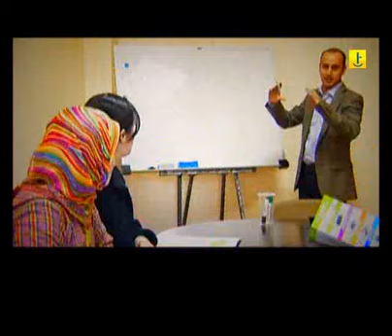Geo 4 net - Géolocalisation - Casablanca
Geo 4 net - Géolocalisation - Casablanca. Developpement des solutions de Géolocalisation innovantes, adaptées aux besoins métiers des entreprises traqueur GPS, outil de gestion, éco conduite, géolocalisation de flotte, GEO4NET vous fournit une vision claire et objective de l'utilisation de vos activités itinérantes pour une gestion optimale de votre flotte de véhicules. Plus d'infos